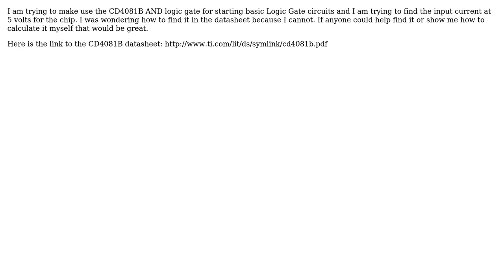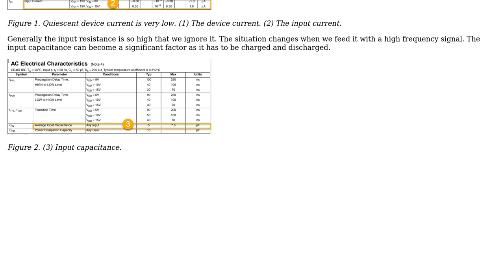Engineering: Where on the data sheet is the supply current at 5 volts for the CD4081B?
With thanks & praise to God, and with thanks to the many people who have made this project possible! | Content (except music & images) licensed under CC BY-SA | Music | Images & others | With thanks to user Wasabi user Transistor user Andrew and the Stack Exchange Network Trademarks are property of their respective owners. You are responsible for your own actions.